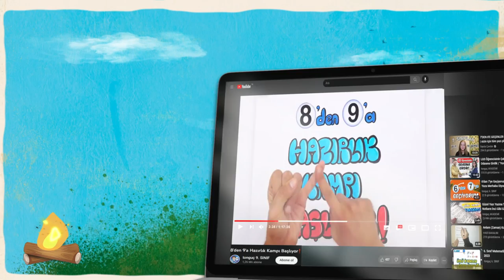8'den 9'a Matematik Kampında Neler Var❓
2009tayfa LGS sürecini atlattın. Yaz tatilini en iyi nasıl değerlendirebilirsin? 9.Sınıfa güzel bir başlangıç yapmak için 8'den 9'a Matematik Kampını sakın kaçırma! Unutma 9.sınıfta en önemli dersin Matematik 💪🏼